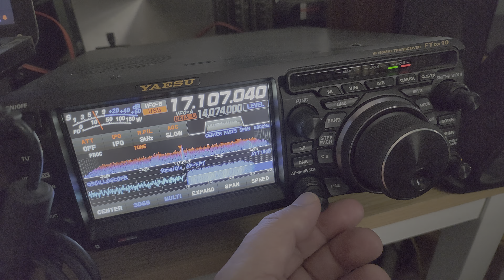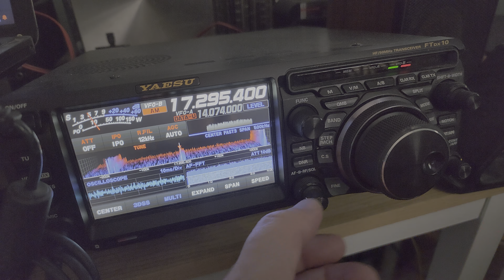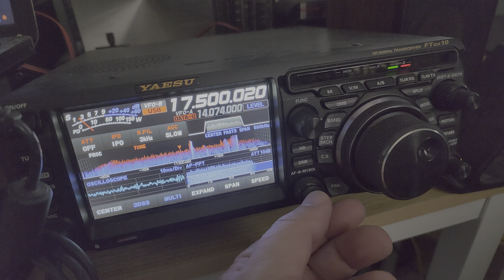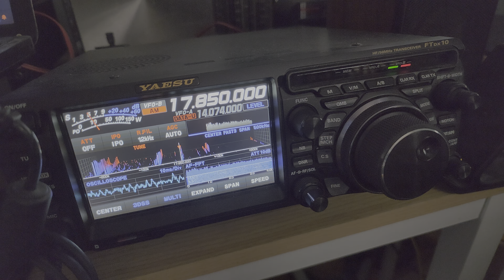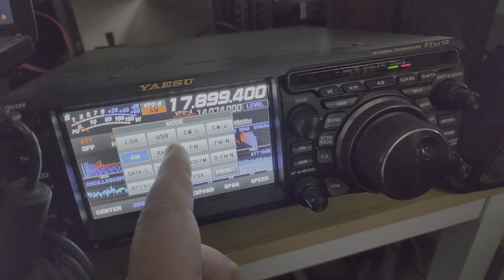17000 to 18000 kHz band scan 1700 UTC on Yaesu FTdx10 with end fed antenna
Scanning the bands with comments on the signals received